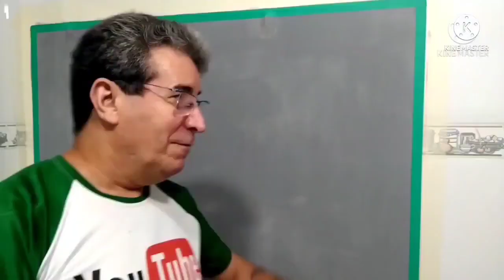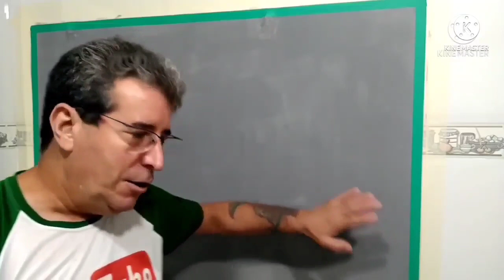O MAIS RESISTENTE EFEITO MADEIRA ENVELHECIDA-FEITO COM ARGAMASSA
O MAIS RESISTENTE EFEITO MADEIRA ENVELHECIDA PARA PISO DE GARAGEM-FEITO COM ARGAMASSA

Ative a tradução para o seu idioma. No celular, toque em "CC" no canto superior direito do vídeo. No seu computador, clique em "⚙️" nas configurações de exibição e ative a tradução!

os produtos que usei
promotor de aderencia
cimento cola
resina a base de agua
e corantes liquido

Produtos que usei 👇
PRIMER com o nome ULTRA GRIP
ARGAMASSA (CIMENTO COLA)
RESINA   BASE DE ÁGUA
E CORANTES